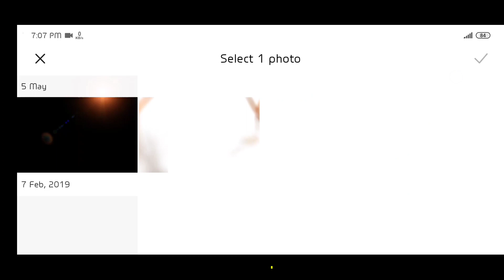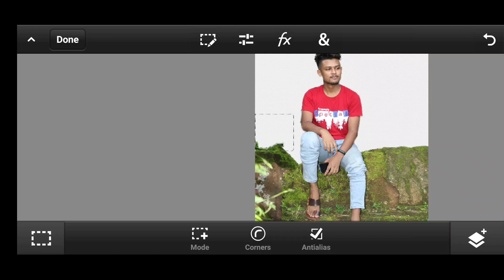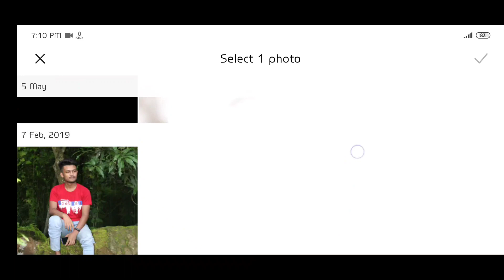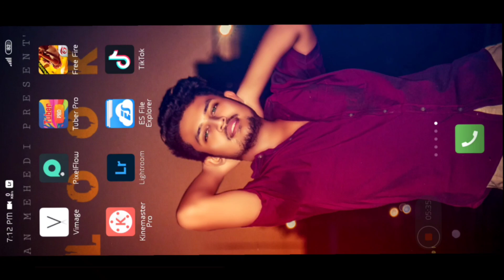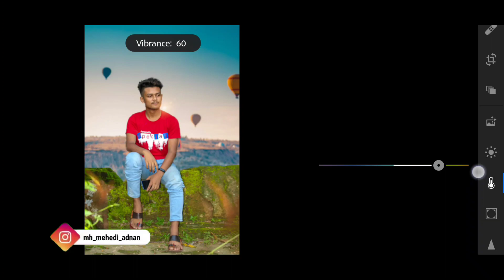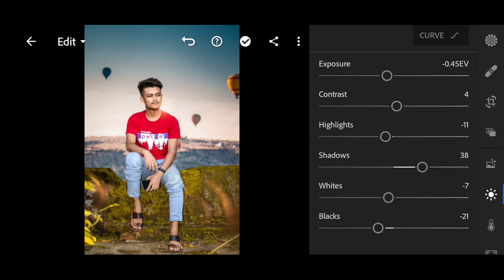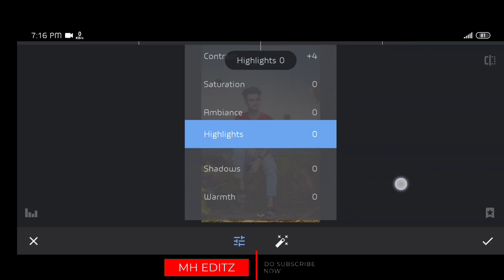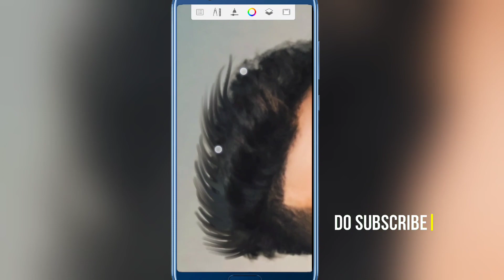How To Edit Like UCREATIONZ 🔥 | Ps touch Best Manipulation Tutorial - Ps touch cc tutorial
Hey gyz..how are U all?? Iam Fine  & Today iam Back with Another New Photo manipulation . ps touch best photo manipulation, Lightroom color correction, Lightroom premium mobile tutorial, Fantasy  manipulation

ps touch manipulation tutorial new,